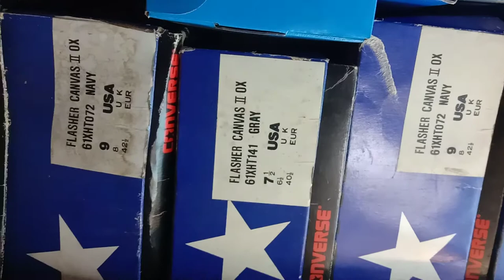converse NOS flasher canvas 2 ox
converse
flasher 2 ox
navy